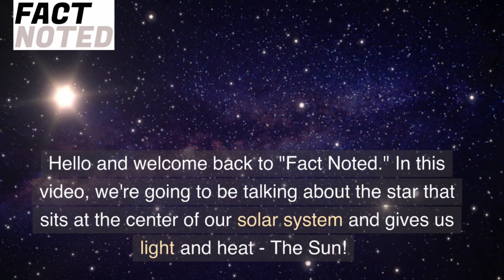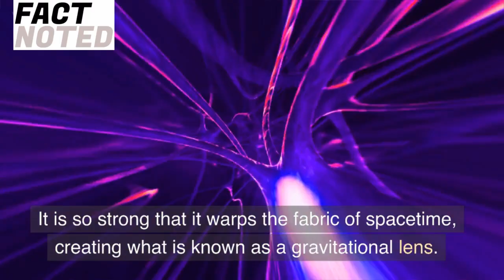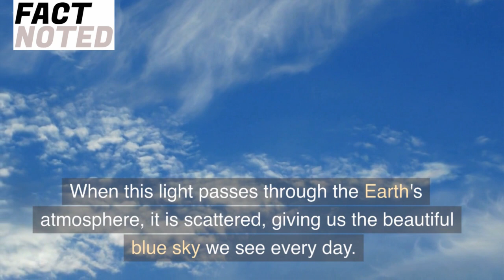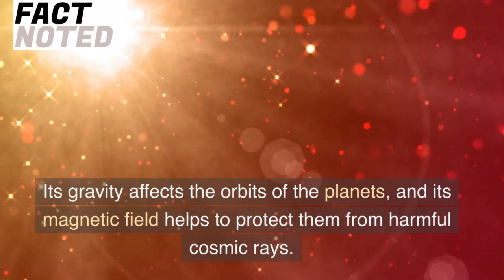Top 20 Mind-Blowing Facts About The Sun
In this video, we're taking you on a journey through the fascinating world of the Sun. From its age, size, and inner workings, to its impact on the solar system and its crucial role in our lives, we'll be exploring 20 of the most mind-blowing facts about this star that shines bright in our sky. So whether you're a seasoned space buff or just looking to broaden your knowledge, this video is a must-watch! With captivating visuals and an engaging script, we promise to keep you on the edge of your seat as we delve into the secrets of the Sun. Get ready to have your mind blown and learn something new, here are the top 20 facts about the Sun!

Sun trivia
Solar system facts
Interesting facts about the Sun
What makes the Sun so hot?
The science of the Sun
Solar flares and sunspots
How does the Sun affect Earth?
What is the lifespan of the Sun?
The importance of the Sun for life on Earth
Sun and space exploration
How big is the Sun?
The Sun's magnetic field
The Sun's core and fusion reactions
The Sun and the seasons
The Sun and climate change
Top 20 Sun facts
Mind-blowing Sun facts
The wonders of the Sun
Learning about the Sun

Here are some of the gears that I use almost every day :
🧑‍💻: My Laptop
🖱️: My Mouse
⌨️: My Keyboard
💻: My Cooling Pad
🎧: My Headphones
🎶: My Speaker
💺: My Chair
🛋 : My Table
🙋🏻‍♀️: My girlfriend ¯\_(ツ)_/¯